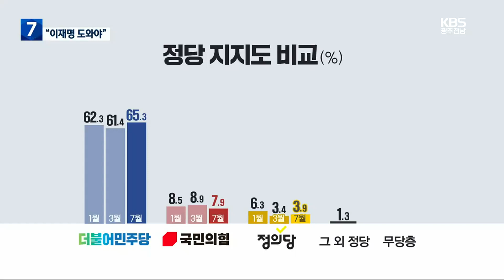[KBS광주 7월 여론조사] '돌아온 이낙연' 결국 미풍?... "이재명 도와야" / KBS 2023.07.12.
[앵커]

 KBS광주방송총국이 광주와 전남 지역민을 대상으로 주요 현안에 대한 7월 정례 여론조사를 했습니다.

 국내 정치에 복귀한 이낙연 전 대표의 역할에 대한 다양한 의견이 나왔는데요.

 이재명 체제에 대한 견제보다는 힘을 보태야 한다는 응답이 많았습니다.

 먼저 박지성 기자의 보도입니다.

 [리포트]

 1년 만에 귀국해 사실상 정계 복귀를 선언한 이낙연 전 더불어민주당 대표.

 이 전 대표가 어떤 역할을 해야 하는지 물었습니다.

 당내에서 이재명 체제에 힘을 보태야 한다는 답변이 44.7%로 가장 많았고, 정치 활동을 자제해야 한다 18.8%, 당내 주류를 견제하고 비판적인 목소리를 내야한다 14.2%, 새로운 정치 세력을 구축해 독자 행보를 해야한다 10.2% 순으로 뒤를 이었습니다.

 이 전 대표에게 이재명 체제에 대한  견제를 요구하는 응답은 24.4% 입니다.

 광주와 전남의 응답은 큰 차이가 없었습니다.

 다만 30살 미만에서는 이재명 체제를 견제해달라는 응답이 더 많았습니다.

 이재명 대표가 직무 수행을 잘하고 있는지도 물었습니다.

 잘하고 있다는 응답이 56.8%, 잘못하고 있다는 응답이 32.5%, 어느쪽도 아니다 2.9%로 3월 조사와 비교해 오차 범위 내에서 긍정 평가가 올랐습니다.

 장래 정치 지도자 선호도는 이재명 대표가 35.3%로 가장 높았고 이낙연 전 대표 9.2%, 한동훈 법무부 장관 1.6%, 홍준표 대구시장 1.3%, 김동연 경기지사 1.1% 순으로 나타났습니다.

 귀국 후 첫 조사였지만 이낙연 전 대표에 대한 선호도는 앞선 조사와 큰 차이를 보이지 않았습니다.

 또 정당 지지도는 민주당 65.3%, 국민의힘 7.9%, 정의당 3.9%, 그 외 정당 1.3% 순이었고 무당층은 21.6%로 집계됐습니다.

[광주광역시 조사 개요]
조사의뢰: KBS광주방송총국
조사실시: 한국갤럽
조사일시: 2023년 7월 9~10일
조사대상: 광주광역시 거주 만 18세 이상 남녀
조사방법: 무선 전화 인터뷰 조사
표본크기: 802명
피조사자 선정방법: 통신사 제공 휴대전화 가상번호 프레임에서 무작위 추출
응답률: 12.8% (6,285명 중 802명 응답)
가중값 산출 및 적용: 성·연령·지역별 가중치 부여(셀가중) (2023년 6월 행정안전부 발표 주민등록인구 기준)
질문내용: 정당지지도, 장래 정치 지도자 선호도, 광주광역시장 직무 수행 평가, 주요 현안 등

[전라남도 조사 개요]
조사대상: 전라남도 거주 만 18세 이상 남녀
표본크기: 800명
응답률: 15.4% (5,189명 중 800명 응답)
질문내용: 정당지지도, 장래 정치 지도자 선호도, 전남도지사 직무 수행 평가, 주요 현안 등

[통합 조사 개요]
조사대상: 광주광역시, 전라남도 거주 만 18세 이상 남녀
표본크기: 1,602명
응답률: 14.0% (11,474명 중 1,602명 응답)
질문내용: 정당지지도, 장래 정치 지도자 선호도, 주요 현안 등

[다운로드] 한국갤럽 결과집계표_2023년 KBS광주 7월 정례 여론조사_광주광역시(문1~3, 5~7) [PDF]

[다운로드] 한국갤럽 결과집계표_2023년 KBS광주 7월 정례 여론조사_전라남도(문1~3, 5~7) [PDF]

[다운로드] 한국갤럽 결과집계표_2023년 KBS광주 7월 정례 여론조사_통합(문1, 2, 5, 6, 7) [PDF]